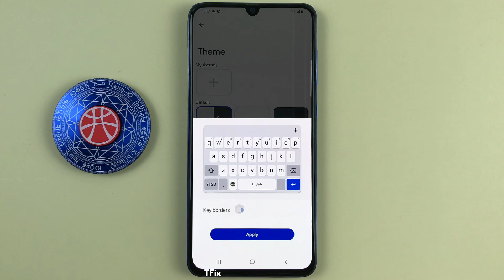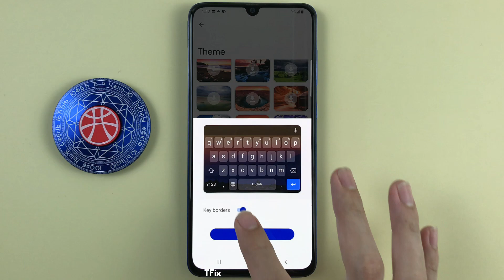How to change the Theme and keyboard color on Samsung A70 Android 11